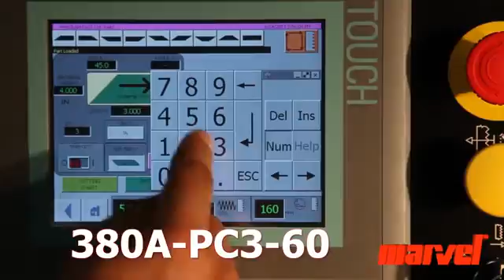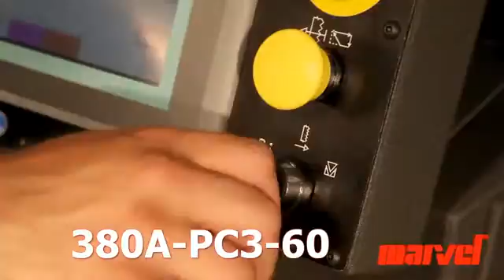Marvel Band Saws - Overview of 380A-PC3-60 - Fully Automatic Saw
- Visit us online for more information. This saw includes: Automatic indexing, mid-duty, hydraulic, metal cutting, high-speed band saw with programmable control. Capacity 15" x 20"